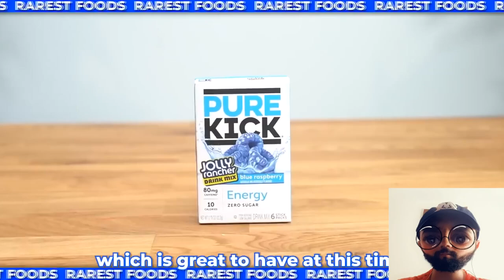Tasting The Rarest Foods On The Internet Reaction